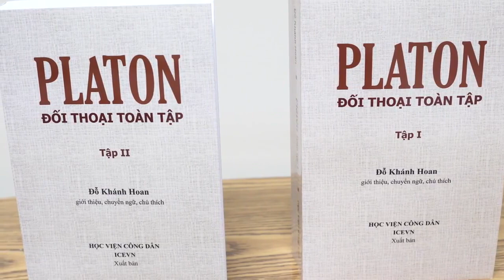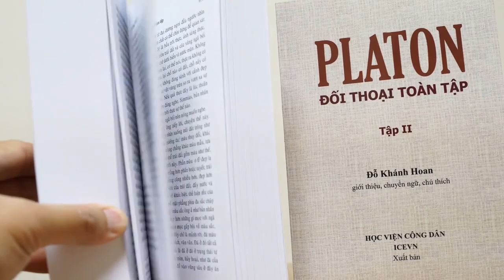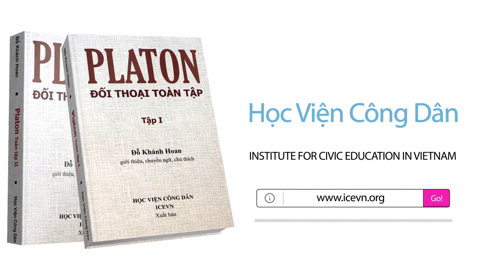Giới Thiệu Sách Platon Toàn Tập - Tiến Sĩ Nông Duy Trường - Học Viện Công Dân, ICEVN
Học Viện Công Dân, ICEVN - Platon Book
Platon Book, volume 1 & 2

4655 Ruffner St, Suite 180